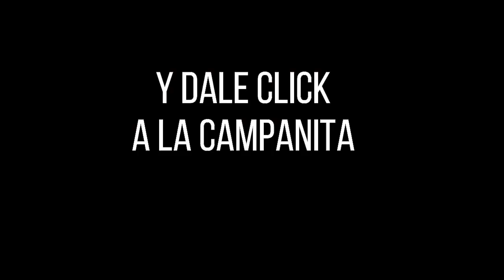CULONA DÍA Resultado del MIÉRCOLES 20 DE JULIO de 2022 ✅🥇🔥💰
Hola buenas tardes, te presentamos los resultados de las loterías y chances en Colombia, vamos con el Resultados del Chance Culona día del MIÉRCOLES 20 DE JULIO de 2022.

Resultado Lotería de Bogotá MIÉRCOLES 20 DE JULIO de 2022
Resultado Lotería del Quindío MIÉRCOLES 20 DE JULIO de 2022

Resultado Premio Mayor Loteria de Bogotá MIÉRCOLES 20 DE JULIO de 2022
Resultado Loteria de Bogotá MIÉRCOLES 20 DE JULIO de 2022 (Número Ganador) 💰💰💰

Resultado Premio Mayor Loteria del Quindío MIÉRCOLES 20 DE JULIO de 2022
Resultado Loteria del Quindío MIÉRCOLES 20 DE JULIO de 2022 (Número Ganador) 💰💰💰